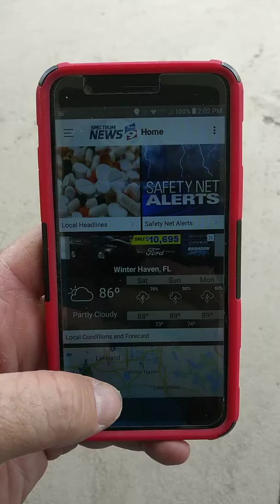2pm in Central Florida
Rain on each side of our state at 2pm and 86 degrees